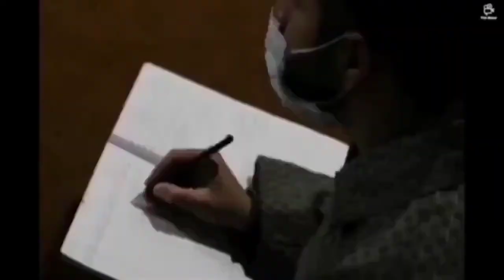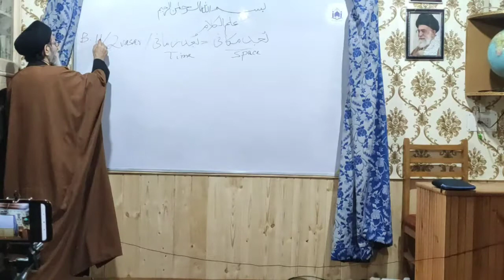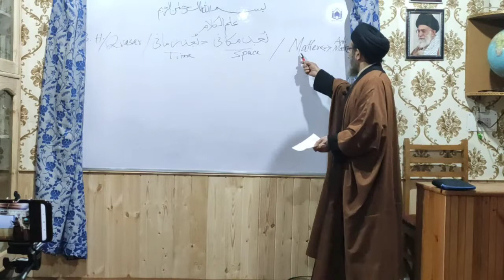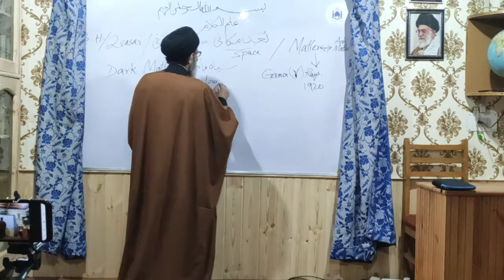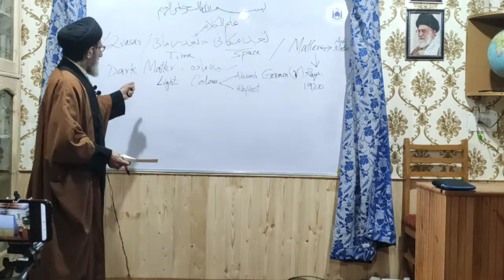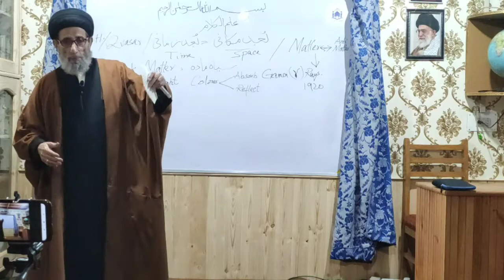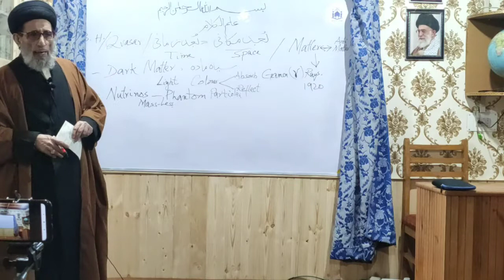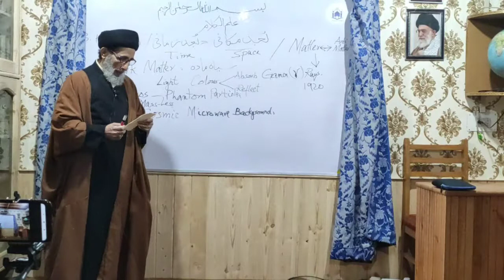Ilm ul Kalaam,Dars 044,Wonders of Space